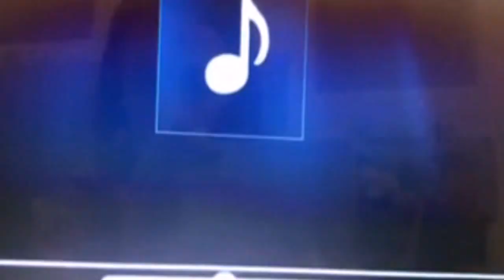"Под утро приехала полиция": сестер Хачатурян вновь обвинили в нарушении закона